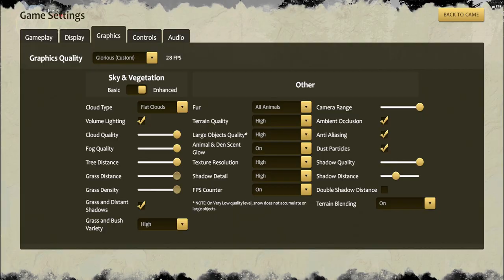WQ3 Accurate Playthrough: Ice #19